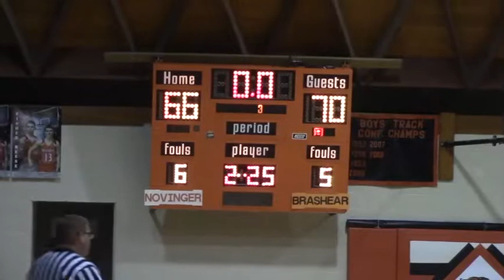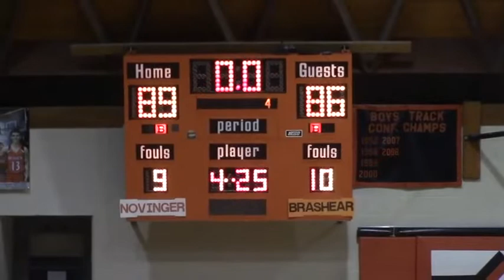Brashear HS Boys Basketball vs Novinger February 13, 2020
200213NovingerB